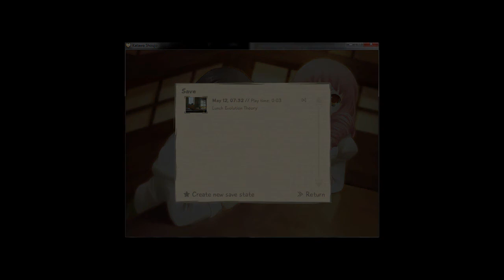Gamer:Lets Read Katawa Shoujo:Emi/Shizune part 1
First part in the emi/shizune path, yes I am skipping corners a bit, so I will include this as both the first part in Emi's path and Shizune's path even though practically this isn't part of either ones path.